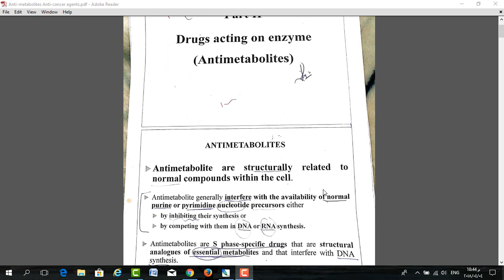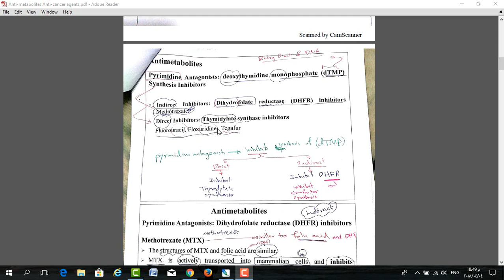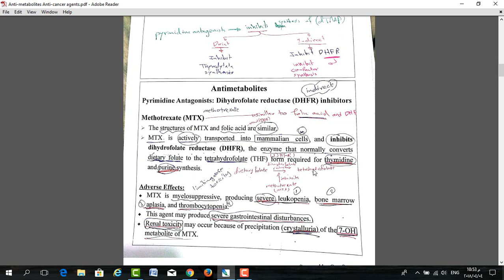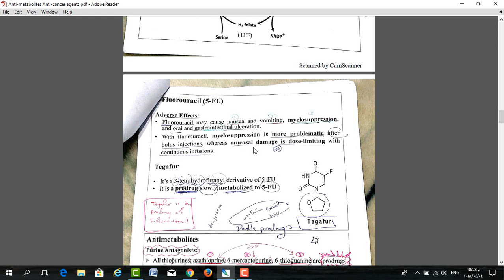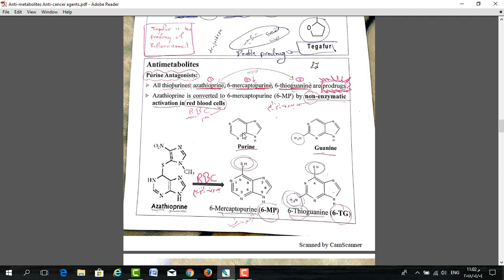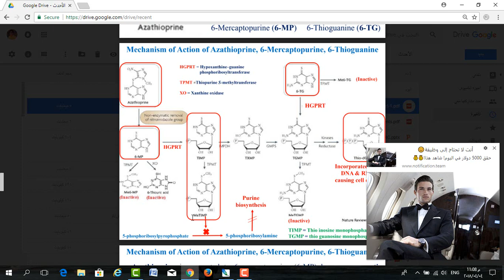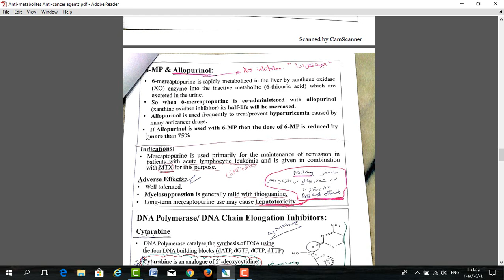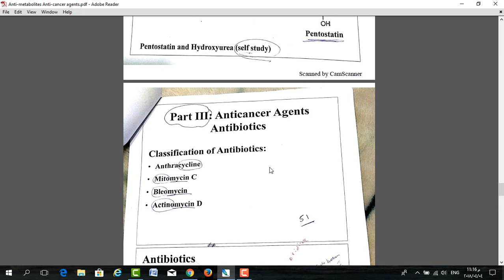Anticancer Agents 04 - Antimetabolites